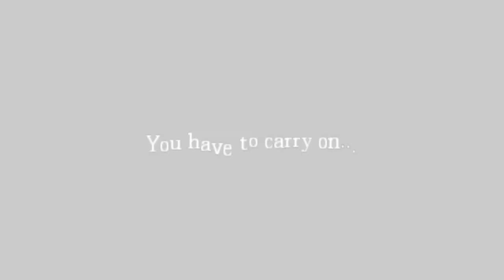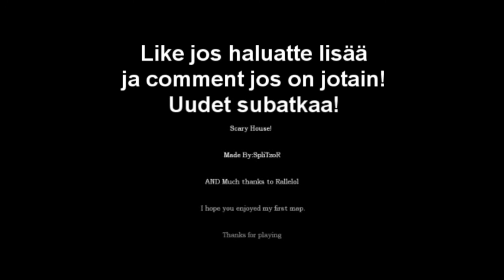Amnesia | Pelottava Talo | Suomalainen Commentary #3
Pelataan Scary house story, seuraava custom story tulee varmaan vasta ensi viikolla, joten laitan silti ehkö viikonloppuna CoD commentaryn.
Muistakaa Like jos piditte että tiedämme miten aktiivisia meidän täytyy olla videoiden teossa :)
Uudet voivat subata jos kiinnostaa!